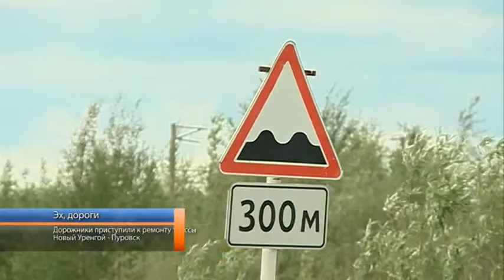Дорожники приступили к ремонту трассы Новый Уренгой - Пуровск.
Подарок для водителей. Дорогу Новый Уренгой – Пуровск ожидает преображение. В этом году на её ремонт выделено 30 миллионов рублей. За эти средства заменят 250 плит, выполнят ямочный ремонт и заасфальтируют 4 тысячи 300 квадратных метров трассы. Мария Федорчук продолжит тему.